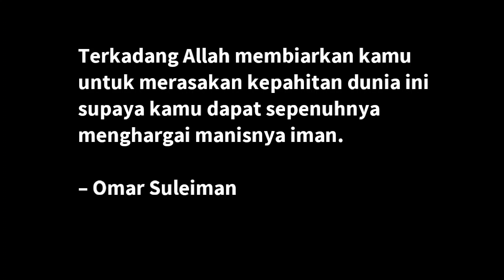Ramai di Medsos. Detik-detik DJ Katty Butterfly Masuk Islam